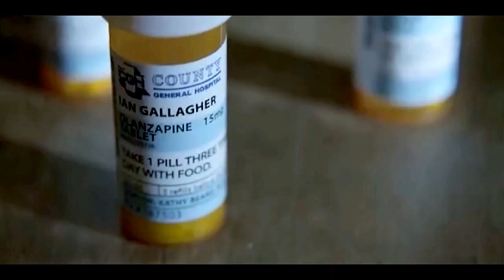IAN GALLAGHER | EXECUTE